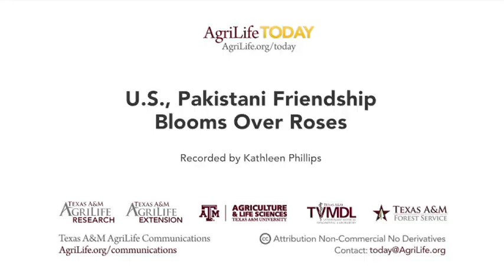US, Pakistani Friendship Stems from Roses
Gulzar Akhtar came to the U.S. in January to study roses. He's going home to Pakistan this month having learned much more.

           "Before coming here, my mind was completely different," said Akhtar, who is completing a six-month internship with Dr. David Byrne, Texas A&M AgriLife Research rose breeder. "Everyone helped me, my supervisor (Byrne) is the greatest in the world and everyone cooperated with me. I am amazed.

           "I am happy to go home, but I am also sad that I am leaving this place," he said.

Akhtar's research on roses yielded results that will be helpful both for Byrne's breeding program at Texas A&M University and for the rose industry in Pakistan. He verified through DNA testing, for example, the close relationship between the Rosa centifolia species grown in Pakistan for its fragrant, extractable oil, and the Rosa centifolia species in U.S. grown for its blossoms. That's important for breeding roses, because it enlarges the genetic traits that might be available for developing new rose varieties for different purposes.